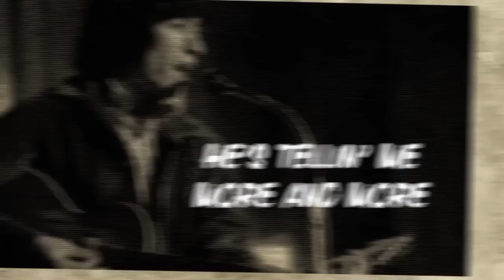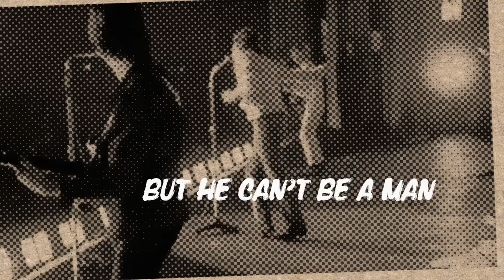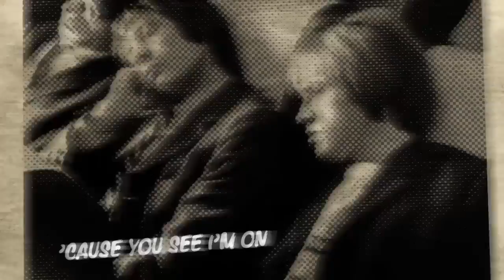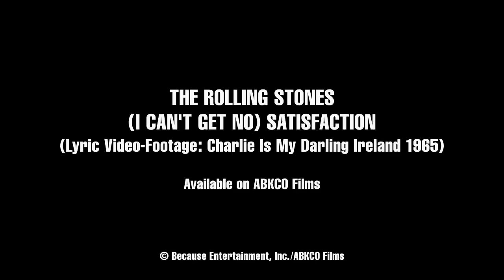The Rolling Stones I Can't Get No Satisfaction Official Lyric Video